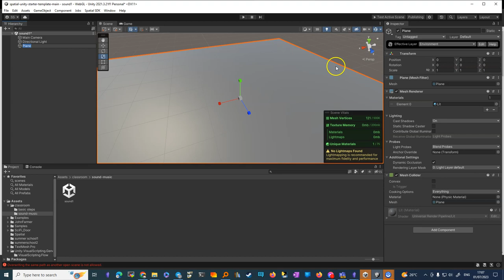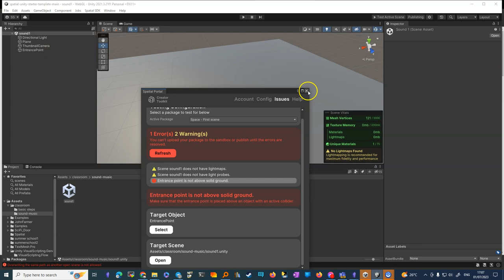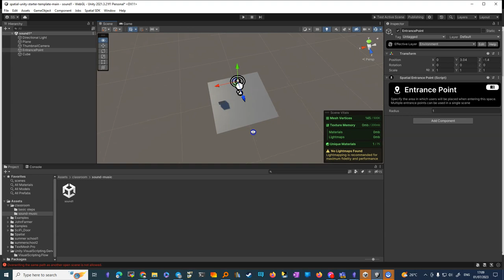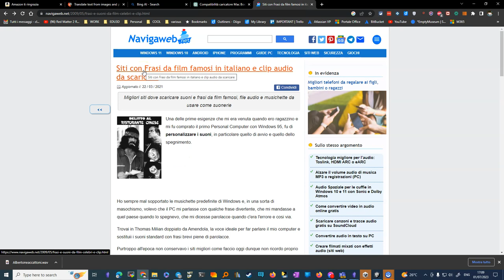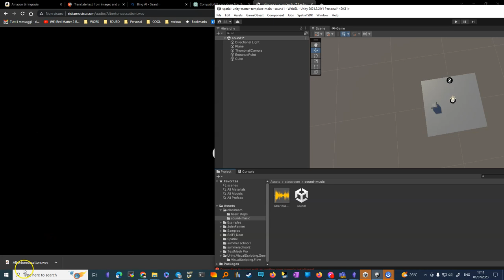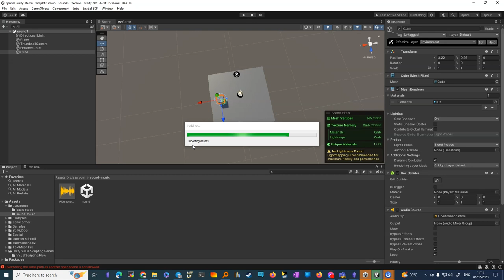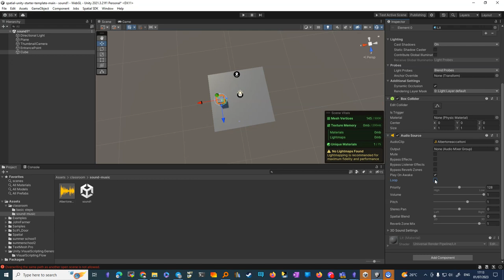audio wav in spatial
In questa lezione, si descrive come aggiungere un suono a una scena in un progetto Unity 3D. Durante il processo viene creata una classe di suono, un oggetto 3D per funzionare come fonte di suono e si introduce un componente sorgente audio. Viene quindi aggiunta una clip audio scaricata da un sito web come sorgente di suono per l'oggetto. Infine, si imposta il suono per l'inizio automatico e il loop continuo.

Facts
🎵 Creazione di una classe di suono per la gestione del suono in una scena di Unity 3D.
🌐 L'audio è ottenuto da un sito web ed è importato nel progetto Unity.
🎛️ Creazione di un oggetto 3D e aggiunta di un componente sorgente audio.
🛠️ Aggiunta della clip audio alla sorgente sonora dell'oggetto 3D.
▶️ Impostazione del suono per l'inizio automatico e il loop continuo nella scena.
🔄 L'opzione "loop" permette al suono di riprodursi in continuazione.
🎧 Nei prossimi video si apprenderà come attivare il suono solo quando si entra in un'area specifica o come spegnerlo quando si esce da un'area.

🎵 Aggiunta di un suono a una scena (00:00)
📁 Creazione della classe "on sound Music" e della scena "Sound" (00:13)
🎶 Creazione di un piano 3D e impostazione di altre componenti base (00:46)
🎛️ Aggiunta di un componente "Audio Source" a un oggetto nella scena (02:02)
🌐 Scaricamento di un clip audio da un sito web e importazione nel progetto (03:16)
📥 Assegnazione dell'audio clip scaricato al componente "Audio Source" (05:09)
💾 Salvataggio della scena e verifica (05:55)
🕹️ Test dell'audio nella scena (06:06)
🚀 Discussione sulle prossime funzionalità (07:10)